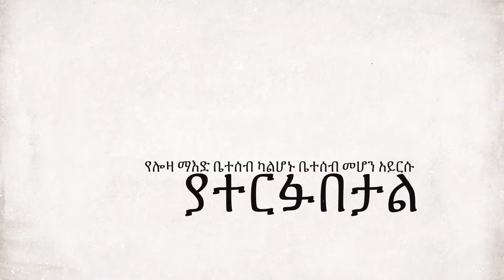August 16, 2021 Sweet craver choice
Vegan sweet recipe
For sweet cravers
This is a healthy choice for sweet lover. No add it egg and milk . Make it and test it.